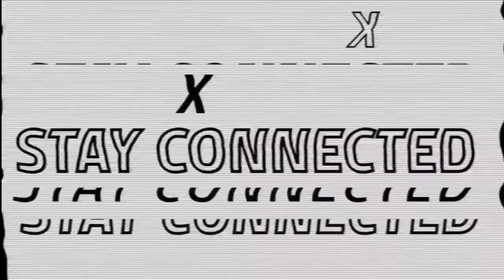What is God Saying for the New Year 2023!?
**Facebook Live Replay**

For those who have eyes to see and ears to hear, this will surely be the best year of their lives.

Although there will be great chaos’ and crises’, those who are in the Lord will be covered and will prosper!

Hear these incredible prophetic insights from the Lord, as Dr. Ben Lim shares 23 specific words and visions concerning this new year 2023!

These decrees and words range from names of nations and regions to peoples and situations!

Be blessed and encouraged and watch and pray as you tap into the glory, in this prophetic breakthrough broadcast.